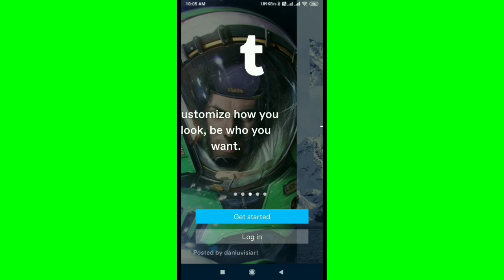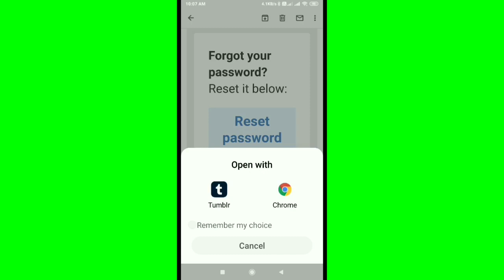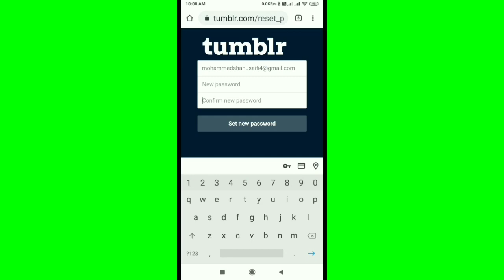How To Tumblr Forgot, Reset, And Change Password || Incorrect email address or password Problem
Password kaise badle